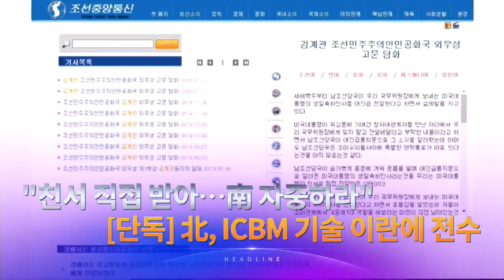1월 11일 '뉴스 7' 헤드라인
1. 경찰이 청와대 지시로 검사들의 세평을 수집한 의혹에 대해 검찰 반부패수사부가 수사에 착수했습니다. 서울 광화문에서 윤석열 총장 사퇴를 주장하는 집회와 문재인 정권을 규탄하는 집회가 동시에 열렸습니다.

2. 대안신당 박지원 의원이 호남에선 호남 통합당을 만들어 민주당에 맞서고, 비호남권에선 민주당과 연합 공천하자고 제안했습니다. 국민통합연대 대표, 이문열 작가를 만나 보수 대통합에 대해 들어봤습니다.

3. 장애가 있는 9살 의붓아들을 찬물이 담긴 욕조에 1시간 앉아있게 해 숨지게 한 계모가 붙잡혔습니다. 4년 전에도 학대 신고가 두 번 있었던 것으로 드러났습니다.

4. 북한 김계관 외무성 고문이 트럼프 대통령의 생일 축하 인사를 직접 전달받았다며 남측은 자중하라고 했습니다. 북한이 ICBM 기술을 이란에 전수한 사실이 확인됐습니다. 단독 취재했습니다.